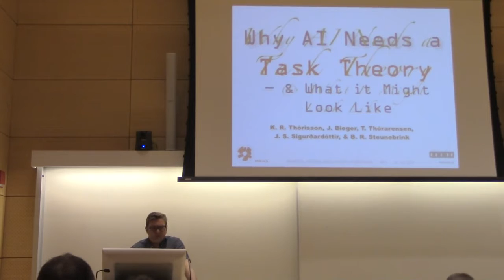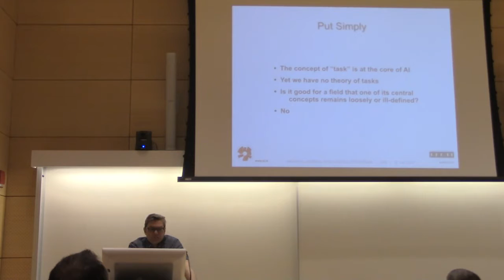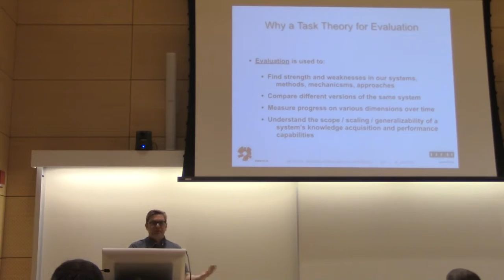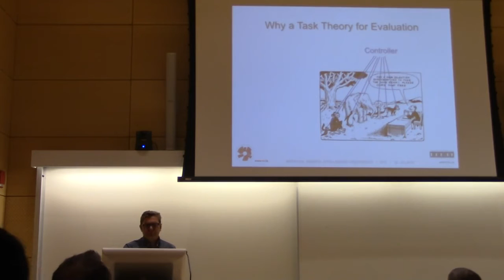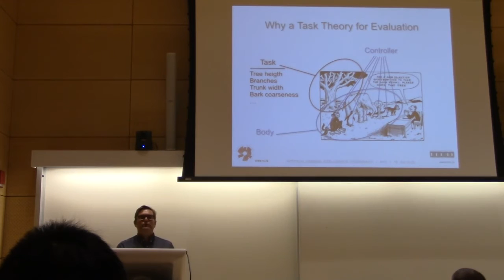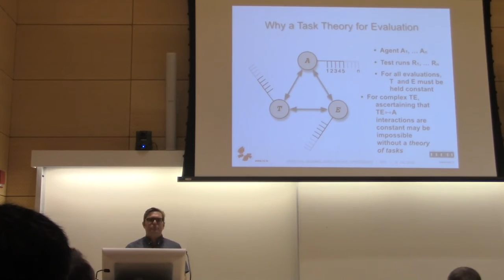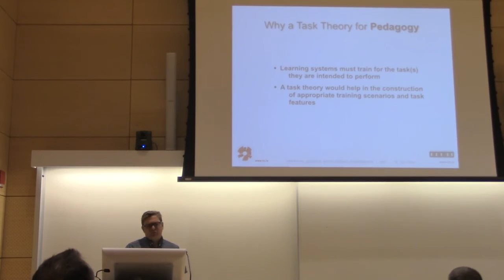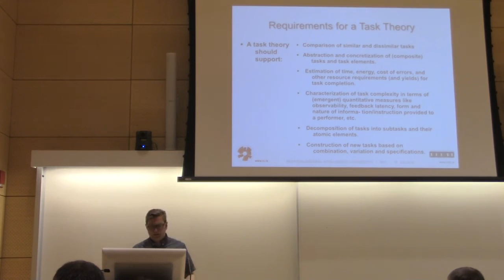AGI-16 Kristinn R. Thórisson - Why AI Needs a Task Theory — And What It Might Look Like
Kristinn R. Thórisson presents his talk "Why AI Needs a Task Theory — And What It Might Look Like" at the Ninth Conference on Artificial General Intelligence (AGI-16) in New York

Paper authors: Kristinn R. Thórisson, Jordi Bieger, Thröstur Thorarensen, Jóna Sigurðardóttir and Bas R. Steunebrink

Abstract:
The concept of “task” is at the core of artificial intelligence (AI): Tasks are used for training and evaluating AI systems, which are built in order to perform and automatize tasks we deem useful. In other fields of engineering theoretical foundations allow thorough evaluation of designs by methodical manipulation of well understood parameters with a known role and importance; this allows an aeronautics engineer, for instance, to systematically assess the effects of wind speed on an airplane’s performance and stability. No framework exists in AI that allows this kind of methodical manipulation: Performance results on the few tasks in current use (cf. board games, question-answering) cannot be easily compared, however similar or different. The issue is even more acute with respect to artificial general intelligence systems, which must handle unanticipated tasks whose specifics cannot be known beforehand. A task theory would enable addressing tasks at the class level, bypassing their specifics, providing the appropriate formalization and classification of tasks, environments, and their parameters, resulting in more rigorous ways of measuring, comparing, and evaluating intelligent behavior. Even modest improvements in this direction would surpass the current ad-hoc nature of machine learning and AI evaluation. Here we discuss the main elements of the argument for a task theory and present an outline of what it might look like for physical tasks.